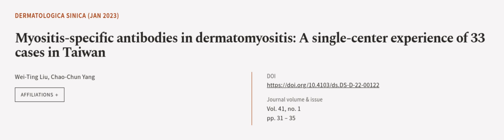Myositis-specific antibodies in dermatomyositis: A single-center experience of 33 cas... | RTCL.TV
### Keywords ###

### Article Attribution ###
Title: Myositis-specific antibodies in dermatomyositis: A single-center experience of 33 cases in Taiwan
Authors: Wei-Ting Liu ,and Chao-Chun Yang
Publisher: Wolters Kluwer Medknow Publications
DOI: 10.4103/ds.DS-D-22-00122

### Video Timestamps ###
0:00:00 - Summary
0:01:20 - Title
0:01:25 - Outro
0:01:30 - End